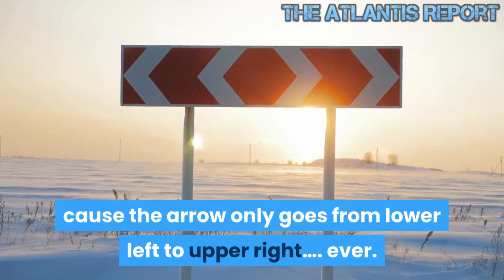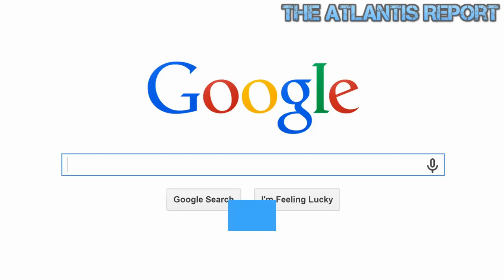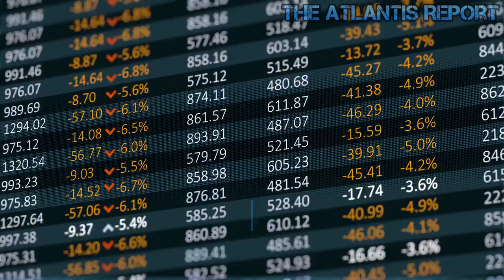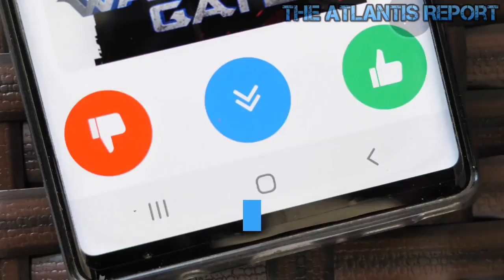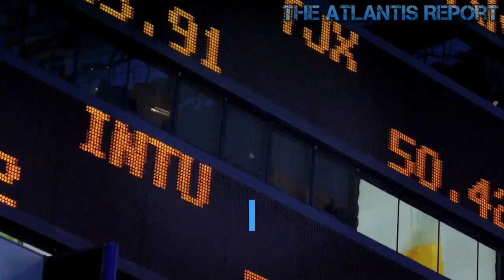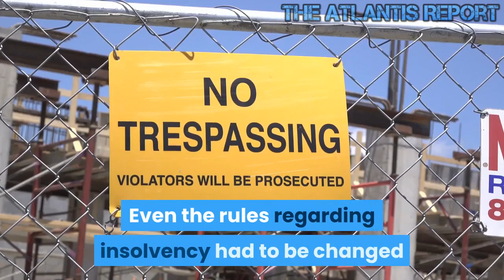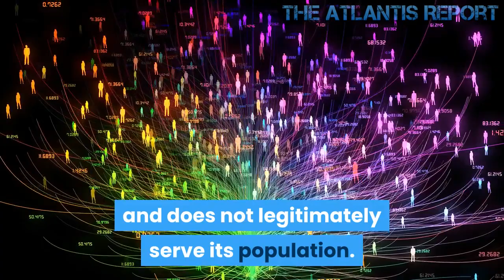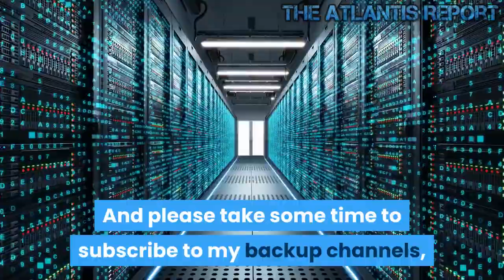This is why the Coming Housing Crisis will be worse than 2008 Recession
Housing Crisis 2.0 worse than 2008 Recession -- Economic Collapse -- Market Crash A Bloomberg article years ago titled "Wall Street Unlocks Profits From Distress With Rental Revolution" looked behind the curtain and pointed out that a great deal of this housing recovery that has driven the average home price up 30% since 2012 has been the result of Wall Street hedge funds buying in bulk foreclosed houses in order to turn them into rentals. Like many people, I find it totally objectionable these deals were "bundled" and offered in such a way that allowed big business to crowd the average American out of the housing market. In parts of the country, cash fleeing China and other troubled countries has flowed into the market pumping up prices. These type of situations create a questionable base for higher home prices when we consider the low end of the market is driven by Fannie, Freddie, and the Federal Housing Administration all insuring 3.5% down payments from borrowers that lack substantial collateral. History has shown that such special financing simply encourages people to rush out and buy homes they cannot afford. It is important to remember that low-interest rates do not necessarily bring about quality growth or prosperity, decades of slow growth in Japan has proven this. One of the sad accomplishments of current Fed policy is that low-interest rates often do not create all that much new demand but simply moves what does exist forward. To make the situation worse the Federal Housing Administration is busy issuing and guaranteeing risky mortgages written by thinly capitalized non-banks. In 2012 the large Wall Street banks represented over 65% of Federal Housing Administration backed loans, today that number has cratered. Even they have realized loaning money to people that won't pay it back is a recipe for disaster. America is preparing for a replay of the 2008 housing crisis.We are even seeing restrictions raised on borrowers with past foreclosures in a housing market that may drop 20% when this Fed Wall Street bubble pops. A strong appetite among foreign investors for office buildings, apartments, malls and other real estate